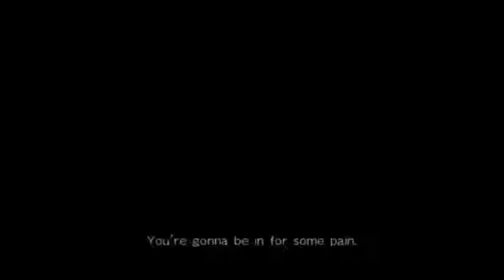DOA5U Jann Lee (Darkslayxz) vs Rig (SA-Sypher)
Pretty intense match, i almost dropped it but managed to bring it back XD, GG here.